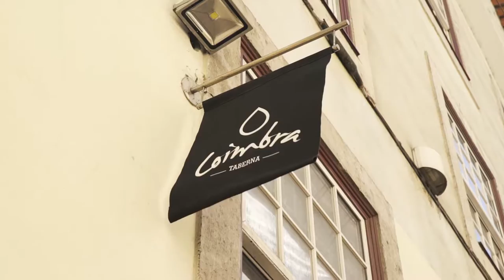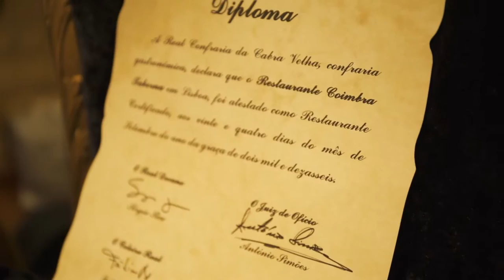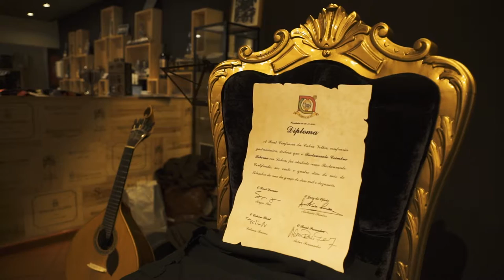Restaurante Coimbra Taberna - Lisboa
Filmagem e edição video : Daniel Driga